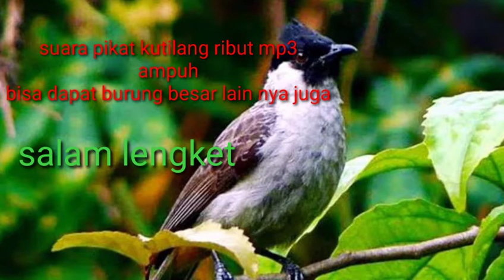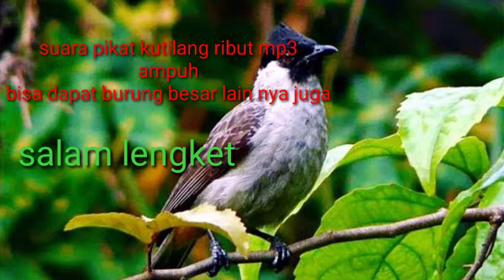suara pikat kutilang ribut ampuh|| auto pada ngumpul smua